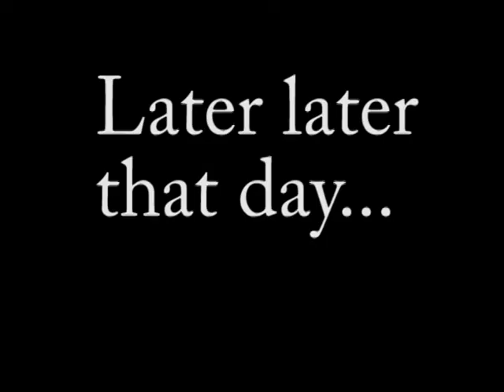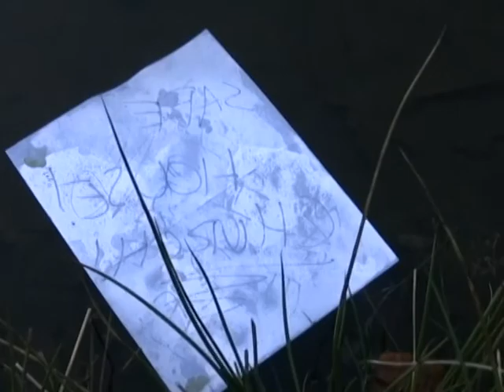zomble movie of va 160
a movie that i made for a class at UFV was in it and edit it. was given 6 hours to edit it.